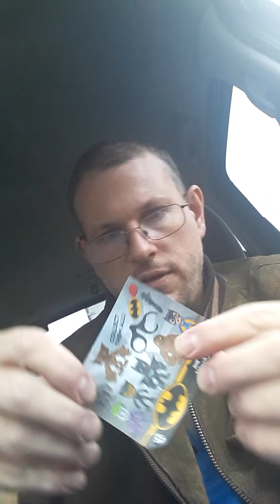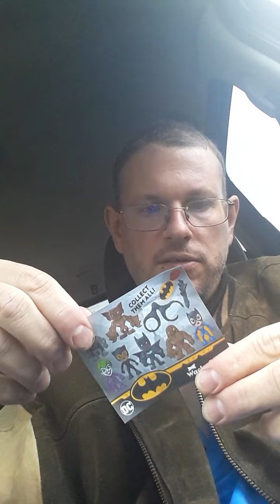happy sunday sonic wacky pack toys